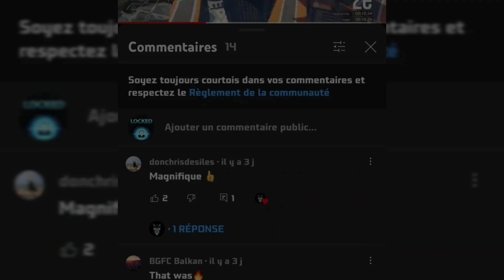"Zondark is so lucky at Spoiler landing😒" Also Zondark: